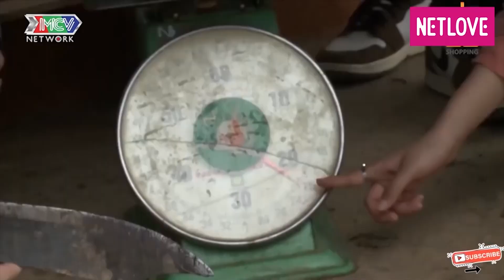Winner thể hiện tuyệt chiêu trả giá khiến Việt Thi ngã ngửa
✅Đây là kênh real của winner nhé,nơi có những clip về những khoảnh khắc thú vị của Winner và team P336 nhé

❤Winner sẽ ra đều các clip vui vẻ để  mọi người có những giờ phút thư giản và thú vị khi theo dõi.